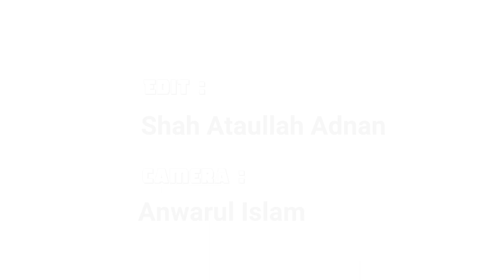জুমার আলোচনা সোবাহানবাগ জামে মসজিদ, ধানমন্ডি, ঢাকা 10-07-2020 Shah Wali Ullah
জুমার আলোচনা
সোবাহানবাগ জামে মসজিদ, ধানমন্ডি, ঢাকা
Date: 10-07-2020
Shah Wali Ullah